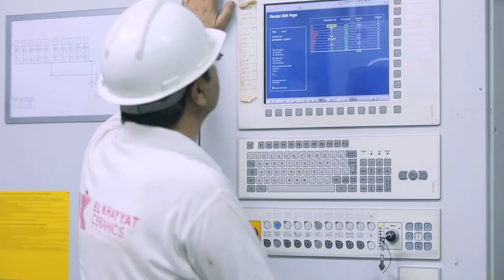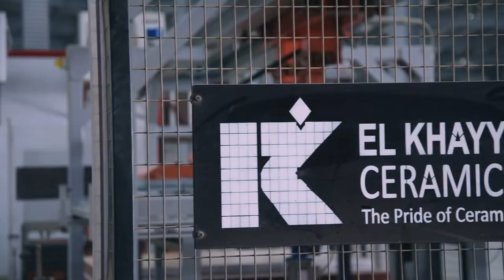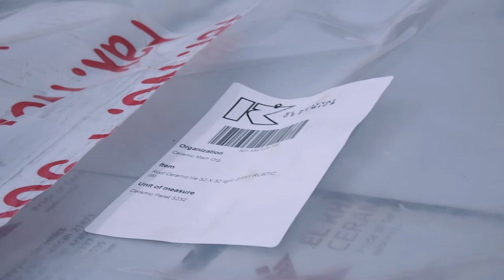El-Khayyat ceramics factory مصنع سيراميك الخياط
تم إنشاء مصنع الخياط للسيراميك في مدينة ينبع الصناعية بالمملكة العربية السعودية
 ينتج المصنع بلاط سيراميك حوائط وأرضيات والتي يتم تصنيعها بعناية ومستوى عالي من التقنية و الجمال باستخدام أفضل التكنولوجيا

حصلت منتجات مصنع سيراميك الخياط على شهادة الجودة
SASO و ISO 9001